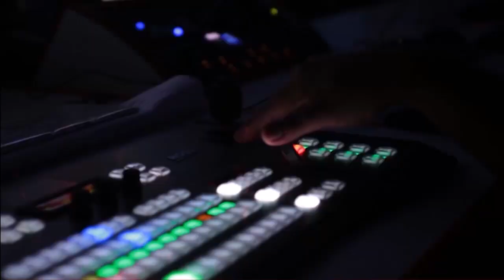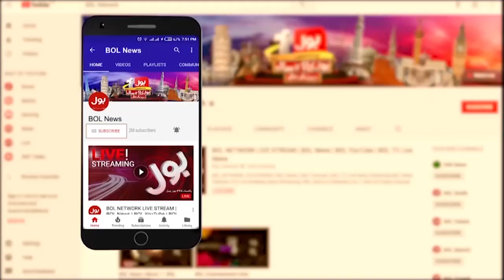Imran Khan Speech To Student Council | University of Sargodha | Breaking News